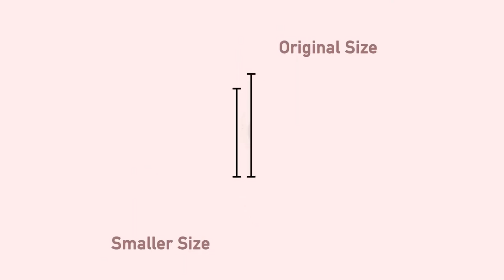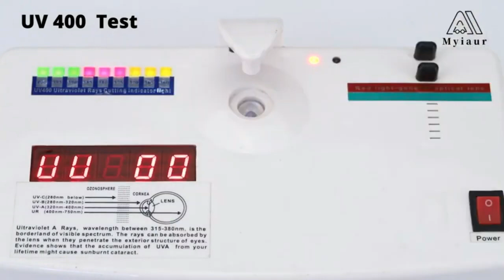Modern Talking style - Italo Disco ( Lian Ross - Say Youll Never )(Radol ) Beautiful Girl Bikini 4k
Modern Talking style - Italo Disco - Lian Ross - Say you'll never  (🎹  angeleyes  (Girl Bikini 4K  Bikini 4k - Super Sexy 🔥 Hot Girl Summer ( BIKINI 4K FAN ) 2022  Super Sexy - Synthesis of The Most Glamorous Hot Girl 1 ❤️ BIKINI 4K FAN   New Italo Disco Music -Modern Talking style  Modern Talking style - New Songs - [Hit Version] Beautiful Girl Bikini 4k   Modern Talking style - Italo Disco ( Lian Ross - Say Youll Never )(Radol ) Beautiful Girl Bikini 4k